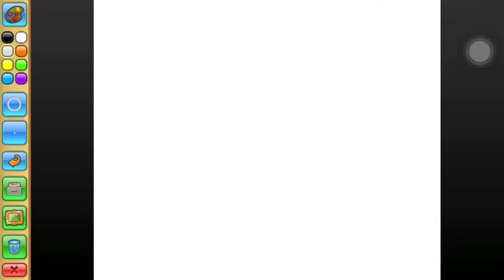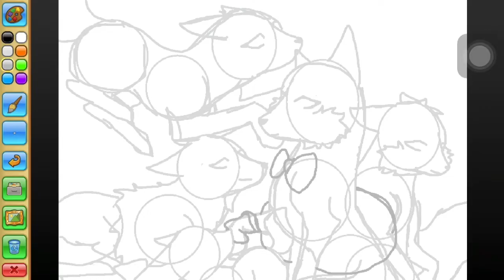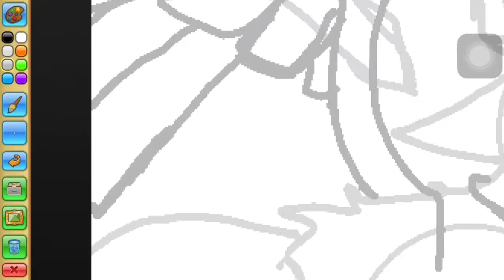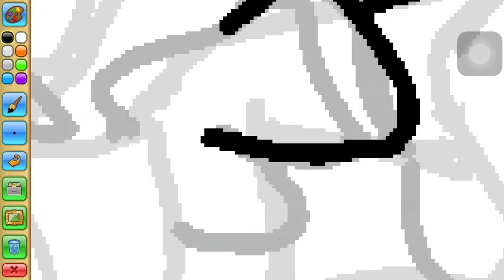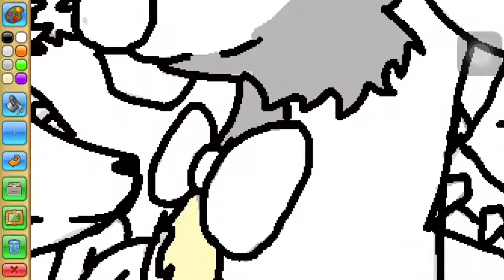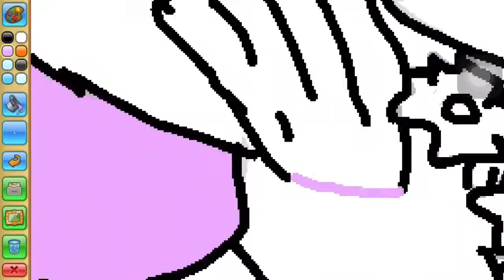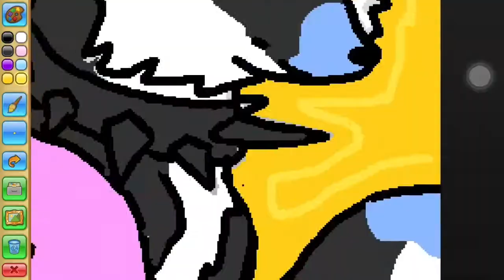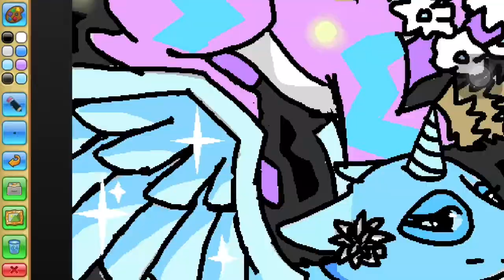Animal Jam Speed Paint Best Buddies